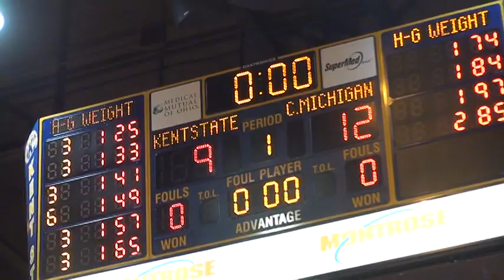174 m, Keith Witt, KSU vs Ben Bennett, CMU